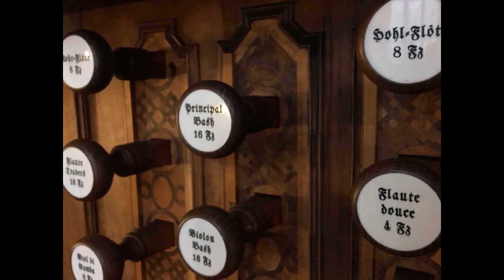Trailer Sinfonia from Cantata BWV35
Promotion video for the album: J.S. Bach: Sinfonias from Cantatas, released on January 2021

Artists:
Takashi Watanabe (organ)
Ensemble Cordia
Stefano Veggetti (conductor)

Information about this release:
Familiar and little-known masterpieces of concertante writing by Bach in an unfamiliar context and sparkling new performances.
By transcribing its haunting Sinfonia for two pianos, György Kurtág gave the early ‘Actus Tragicus’ funeral cantata by Bach a second life. He was only following good Bachian practice, which was to make the best of what was available to him. In his sinfonias, Bach often reused movements from previously composed longer instrumental works – some of them now lost in their original, others still very much with us, such as the Brandenburg Concertos. When adapting the first movement of the Third as the opening gambit of BWV174, Bach added wind and a pair of virtuoso horn parts with a flair and audacity that would make most modern transcribers quail. The album ends with a much straighter transcription of the exuberant hunt music for the horn-led first movement to Brandenburg No.1 repurposed as the Sinfonia to BWV52.

Several of his sinfonias call upon the services of an organist who takes centre stage – perhaps Bach himself, though he may have been writing for a visiting soloist. Here is the expansive opening movement, in a startling new guise as the Sinfonia to BWV146, of the magnificent D minor Harpsichord Concerto which, along with the Fifth Brandenburg, became effectively the Old Testament for the Romantic-era piano concerto. The original source for the sinfonia to BWV169 is now lost, but its material is shared with the better-known Harpsichord Concerto BWV1053.

This is the Bach concertos album you never knew you could have; the sinfonias are too rarely heard outside their original sacred context. Here they are performed on ‘period’ instruments by the experienced hands of Ensemble Cordia, who have assembled an impressive catalogue of Baroque favourites and rarities on Brilliant Classics, with the starring role given to their regular continuo player, Takashi Watanabe.

Following an old tradition, in the 17th century German composers used to open their sacred compositions with a short instrumental introduction, which they usually called “sonata” or “sinfonia”. Johann Sebastian Bach (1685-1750) continued this tradition: his instrumental introductions were magnificent virtuosic sinfonias with concertato instruments that introduced the splendid atmosphere of the court chapel into the world of municipal church music, reminding listeners that their composer was the former kapellmeister of the Prince of Anhalt-Cöthen, a title he still used.
This new recording presents six Sinfonias for obligato organ, from the cantatas BWV188, 169, 49, 146, and 35. They are played by Takashi Watanabe, winner of the Early Music Prize of Japan, student of Bob van Asperen and continuo player in many prestigious Early Music groups.
The Ensemble Cordia, led by Stefano Veggetti, has made several highly acclaimed recordings for Brilliant Classics, featuring works by Platti, Wranitsky, Telemann.